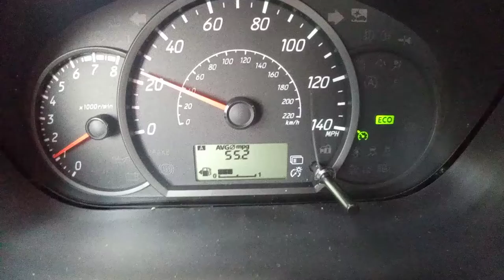55 miles per gallon...and not a hybrid - 2021 Mitsubishi Mirage manual! - Jody Bruchon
2021 Mitsubishi Mirage manual!